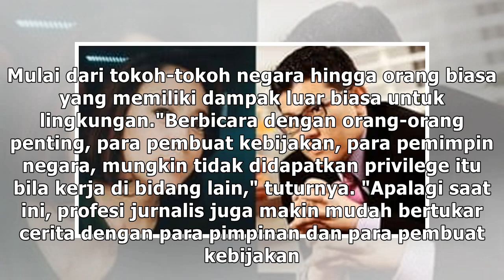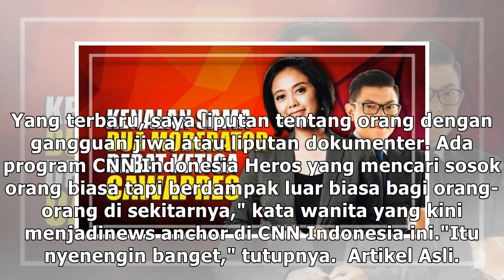Berkenalan dengan Putri Ayuningtyas, Moderator Debat Cawapres 2019